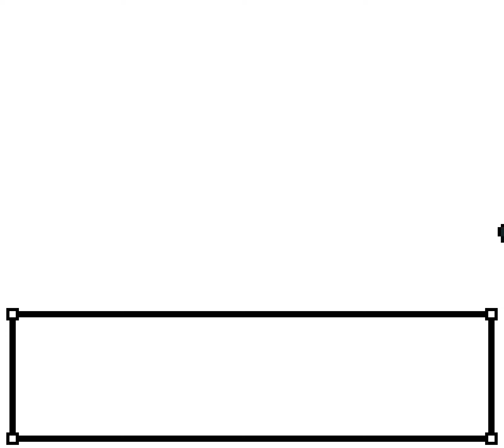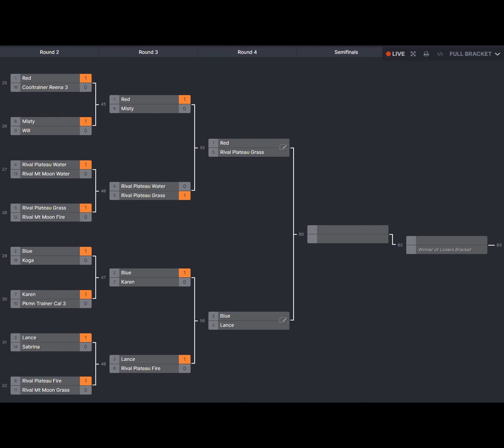Pokémon Crystal AI Tournament - Winner's Round 3 - 32 trainer Double Elimination Bracket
This is a tournament of the top 32 ranked trainers from the original video.  These battles are newly generated and are not the battles from the original round robin.  Bracket